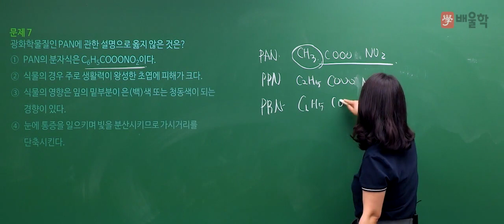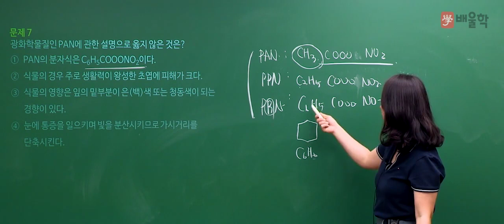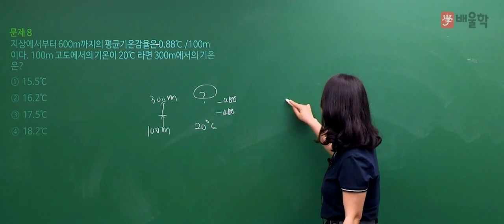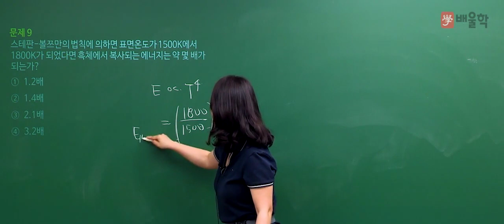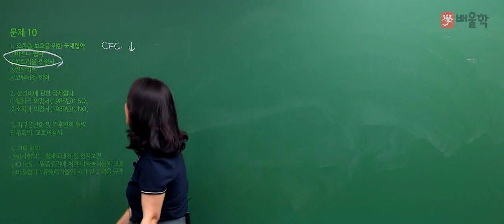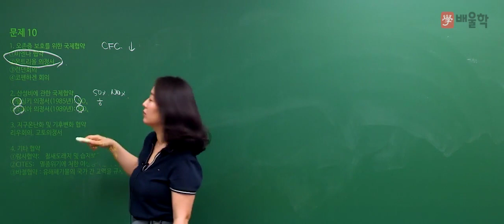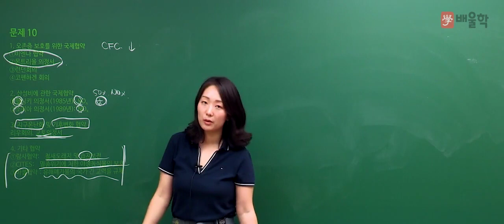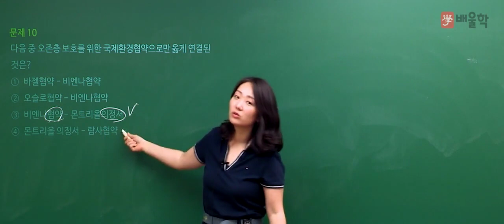★선 공개 [대기환경기사] 2019년 1회 기출 풀이│1과목. 대기오염개론 문제7~10 - 고경미 교수님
2019년 제 1회차 필기 기출풀이 특강!